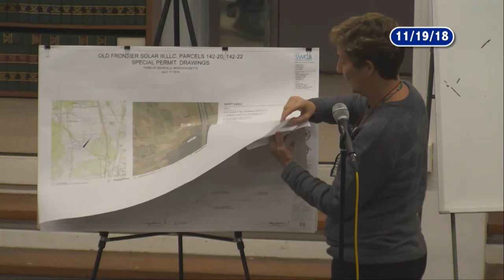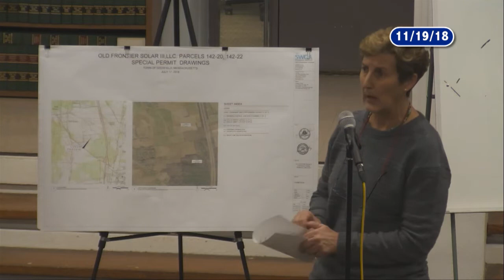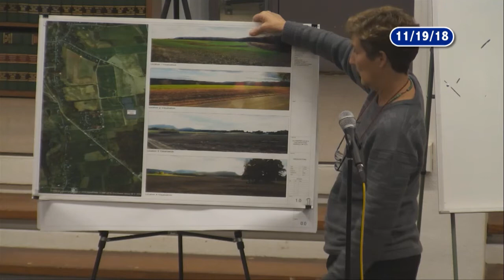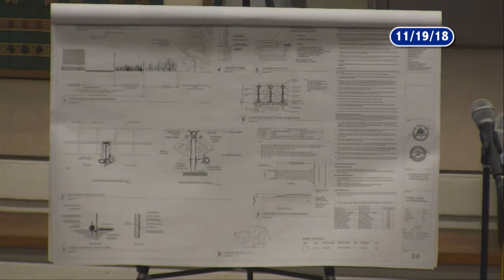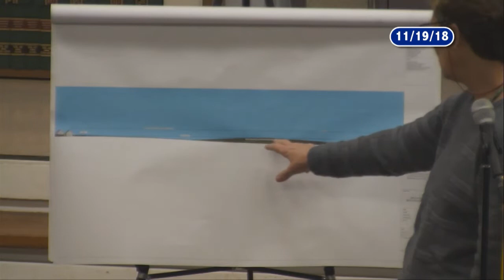Deerfield Planning Board - Novermber 19, 2018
The regular meeting of the Deerfield Planning Board. Recorded November 18, 2018 at the Deerfield town offices